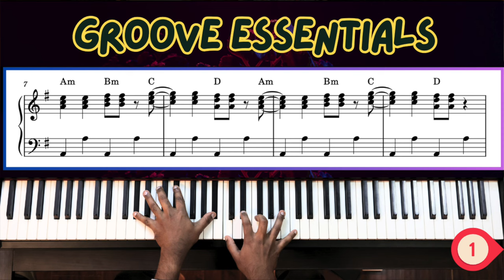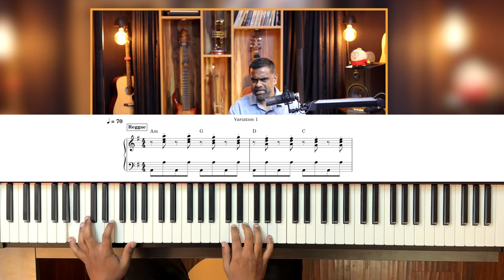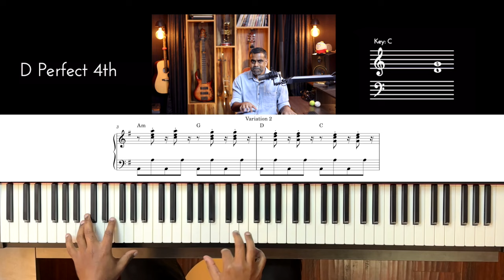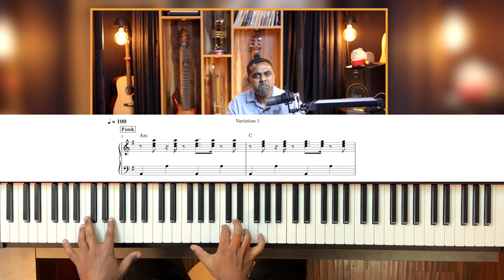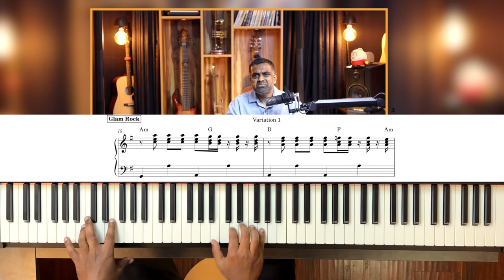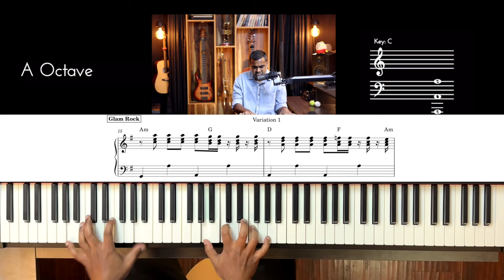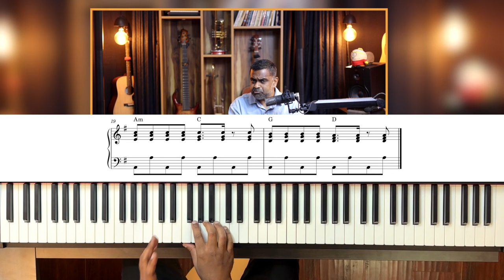Practice Multiple Genres on the Piano - Reggae, Funk, Rock, Disco (2/3)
Learn the essential “roots” genres on the Piano with patterns developed with chords from the Dorian mode. In this lesson, we cover Reggae, Funk, Glam Rock & Disco. Practice “landing” and “feeling” those subdivisions - e, & and an and improve your ability to play with both hands with a steady pulse in the left hand. We tackle each pattern with multiple stages.

00:00 - Performance
00:24 - Introduction
00:52 - Dorian Chords
01:31 - Reggae Rhythm Pattern
03:38 - Pattern with Sixteenths
04:36 - Broken Chord Reggae Pattern
06:00 - Funk Pattern
08:54 - 80s Glam Rock
11:22 - Disco-Rock Pattern
12:53 - With & Without Syncopation
13:37 - Final Thoughts
14:29 - Prep for Part 3